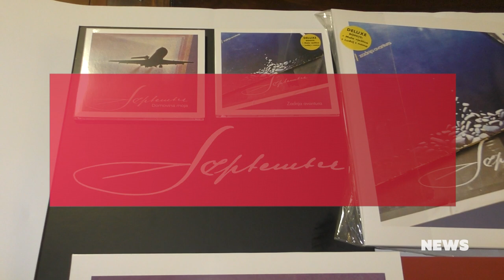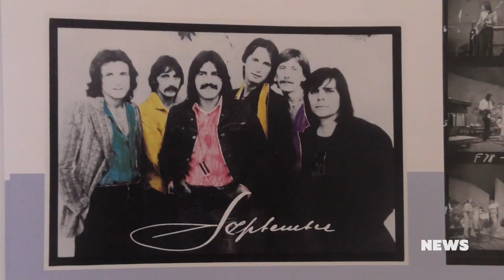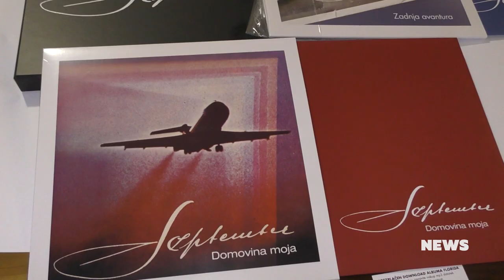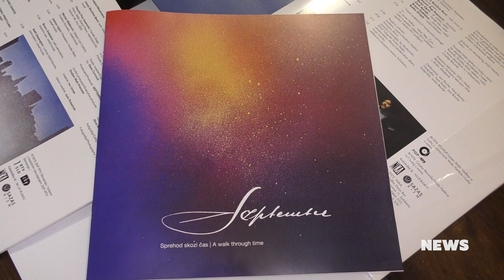CMC NEWS 09.06.2023. - 15. CMC festival, Josipa Lisac, Amira Medunjanin, Miroslav Škoro, September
Sve je spremno za 15. jubilarni CMC festival powered by Calzedonia
Naša najveća glazbena umjetnica Josipa Lisac objavila novu pjesmu „A gdje si ti“
Amira Medunjanin oduševila Zagrepčane koncertom u Areni Zagreb
Miroslav Škoro dolazi u ovotjedni Dalibor Petko Show
Predstavljena reizdanja albuma „Zadnja avantura“ i „Domovino moja“ grupe September,
Grupa Buđenje i Vanna u novom aranžmanu pjevaju pjesmu „Zajedno“